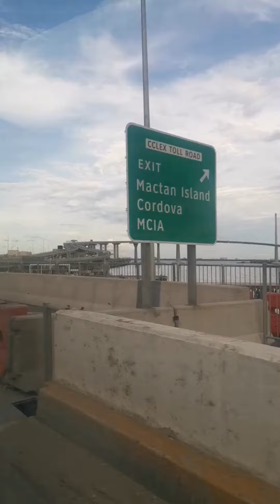Quick trip to Moalboal, Cebu